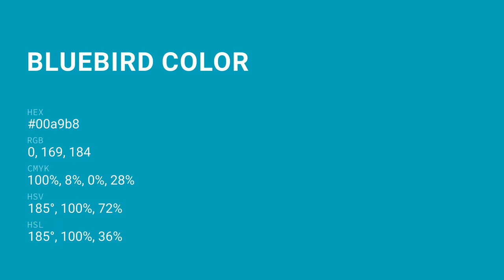Bluebird color 00a9b8 hex color - Blue color - Warm color 00a9b8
What color is Bluebird ? 00a9b8 hex color - Blue color - Warm color 00a9b8

Hex 00a9b8 Color Code is also known as Bluebird color.